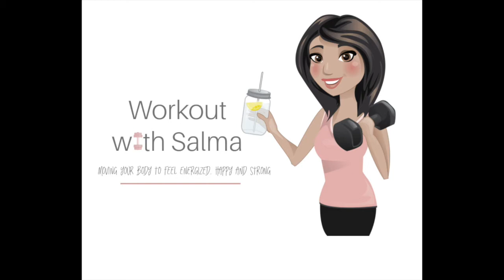Day 5 - 7 Day 7 Minute Workout Challenge